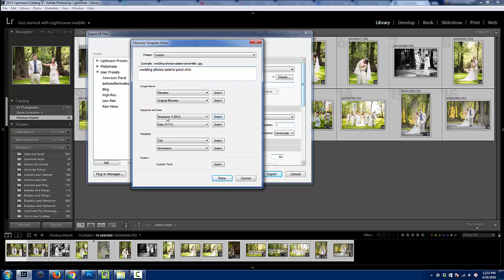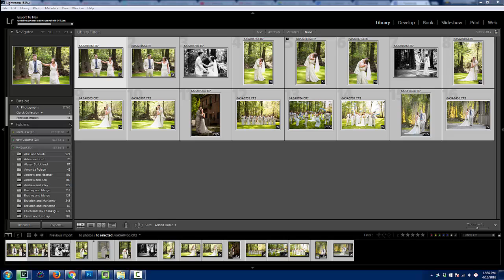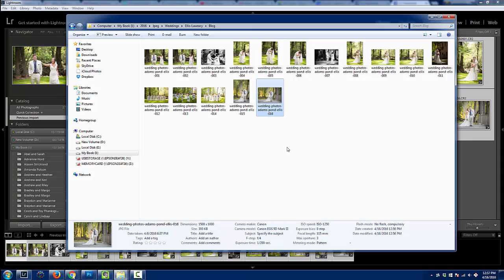SEO Tips For Photographers | Naming Your Files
In this video, I cover how to name your files with search engines in mind. In a perfect SEO world, each image would have its own unique filename, but sometimes that isn't practical for a photographer's workflow.

I share my own naming method using Lightroom that will be simple, fast, and still get appropriate keywords into your filenames (without keyword stuffing).

Image Optimization Mini Series:
Day 1 - Filenames: (This Video)